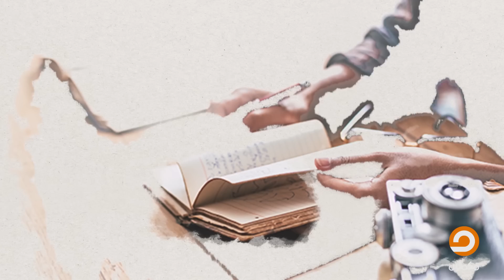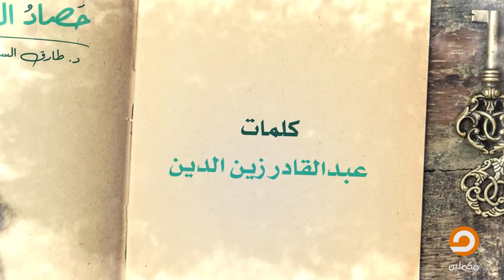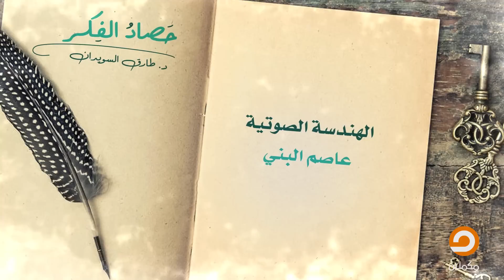الهوية الإسلامية | حصاد الفكر د. طارق السويدان